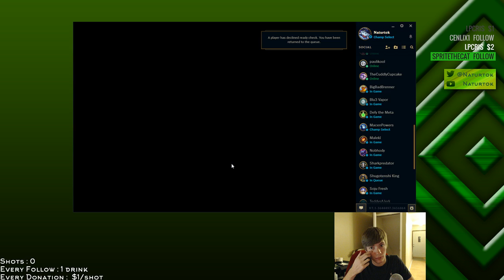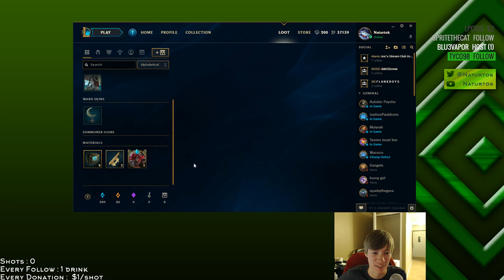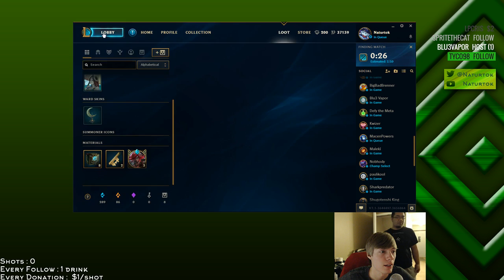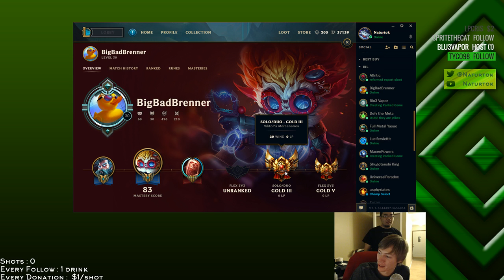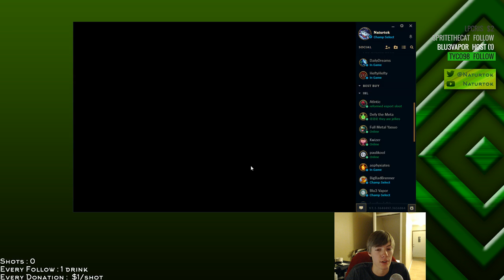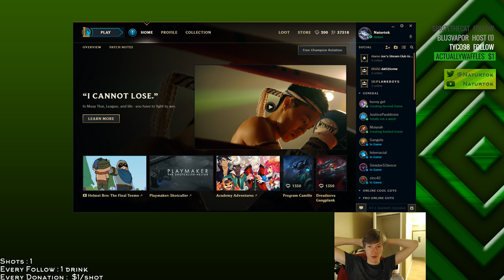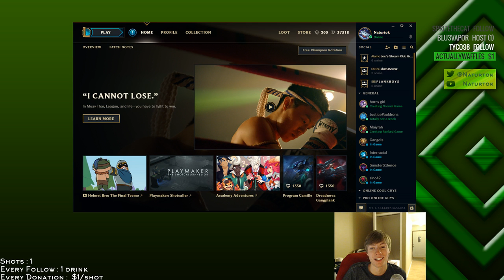1/16/2017 Toast or Open Sandwich?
Flex Q with dudes, Kat One Trick in training -- Watch live